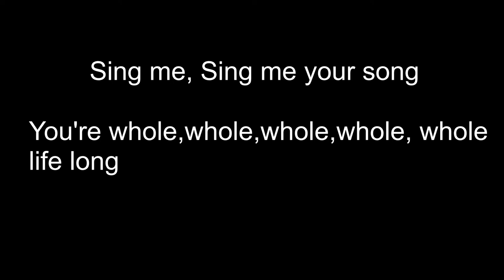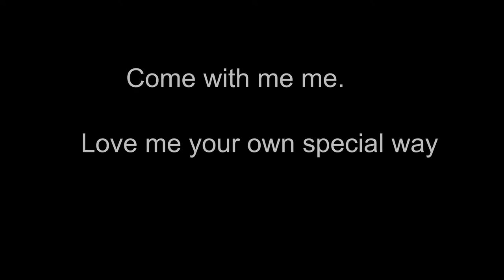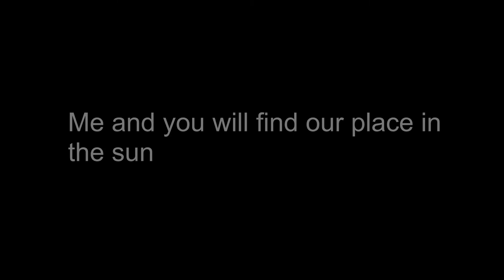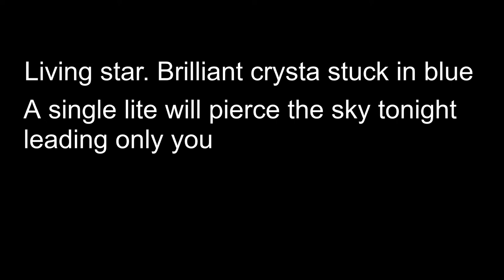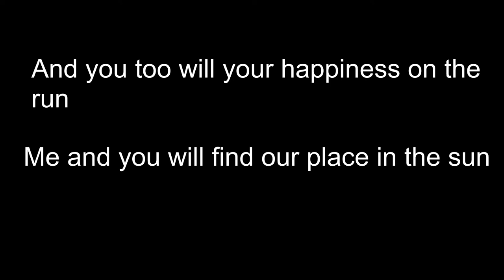Mark Gormley - Sing me your song lyrics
The brilliant Mark Gormley